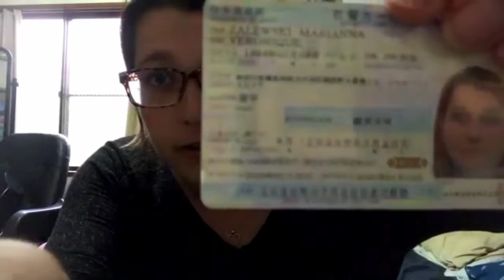It's a Hard Vlog Life #5: My Visa, The COVID, and Gifts from the Government.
HEY HEY HEY MA DUDES!

So sorry about the lateness with this recent upload, thangs have been kinda hectic as you'll see.

Talking about renewing my student visa, receiving the masks from JP's government, and applying for the 100,000 JPY COVID-19 stipend that Japan has promised each and everyone of it's residents, as well as a couple of other bits.

Hopes this satiates your thirst for now! More coming soon!

Let me know if you wanna know more about anything!

For now though, gotta sleep!

Catch ya,

Mazza